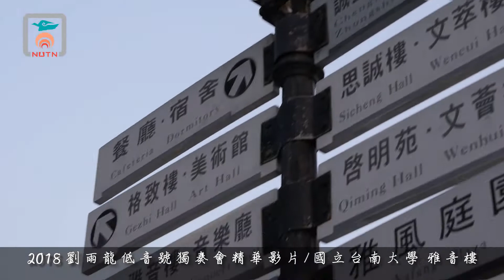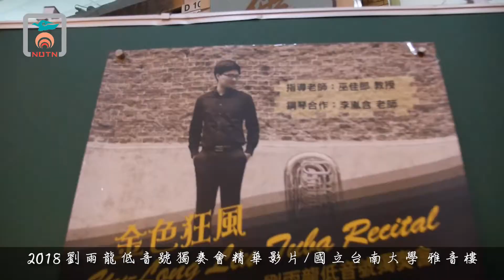2018 劉雨龍低音號獨奏音樂會 精華影片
美麗新世界攝影 為您紀錄美好時刻 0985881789